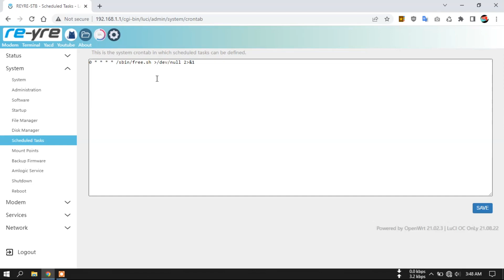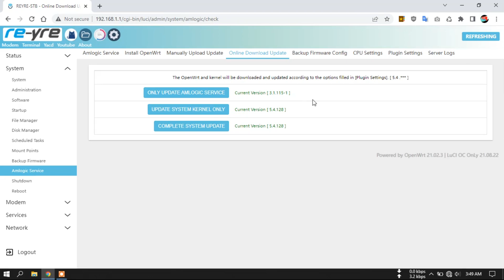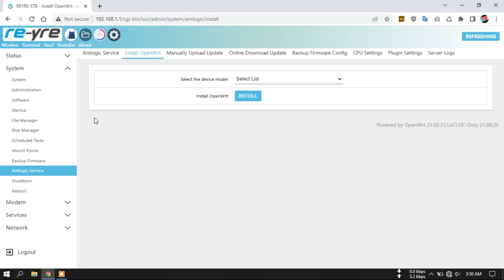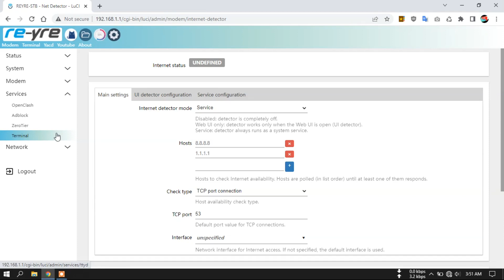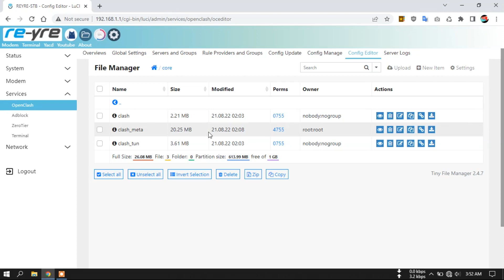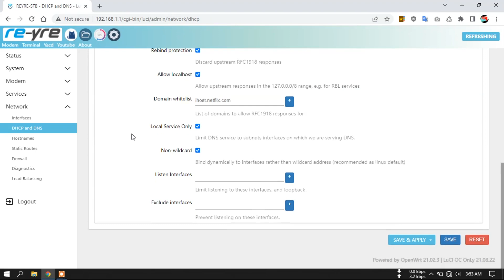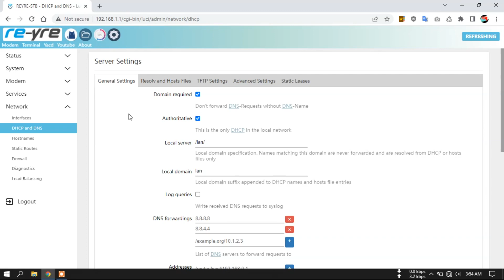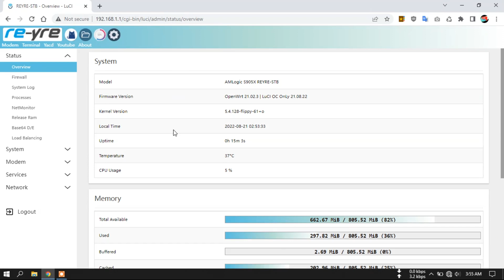OpenWrt OC OnLy 21.08.22 S905X Kernel 5.4.128-flippy | REYRE-STB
Oc Only dengan Meta-Core support wss
Harap update Dev-Core dan Tun-Core di halaman Global Setting / Version Update
Jangan update Meta-Core jika ingin menggunakan wss

WiFi Internal Off Untuk HG maupun B

Login Luci:
User: root
Pass: indonesia